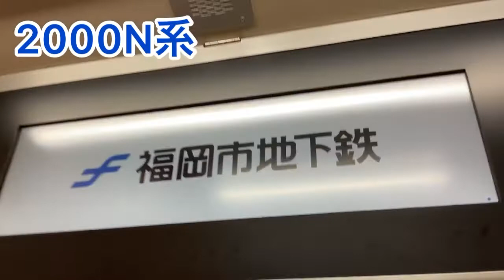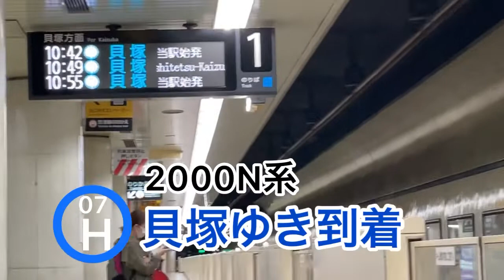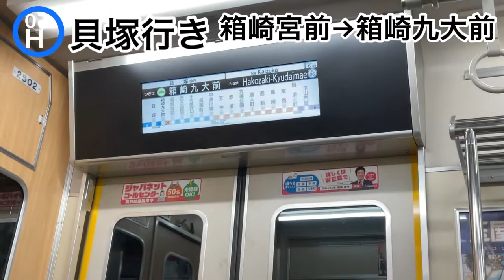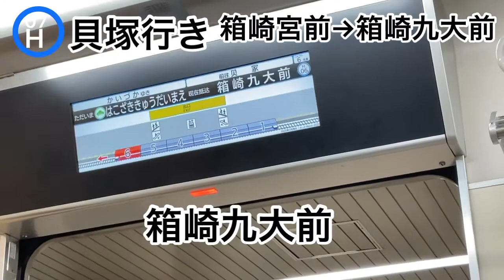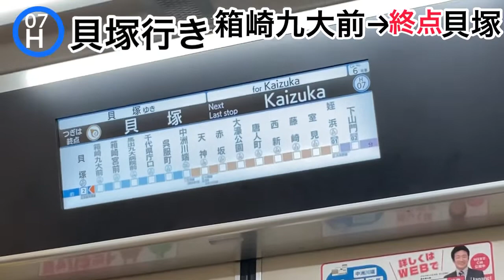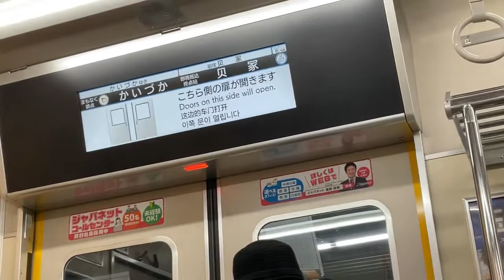【2000N系】箱崎線 中洲川端→貝塚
今日は箱崎線に2000N系の運用が多かったです😊。